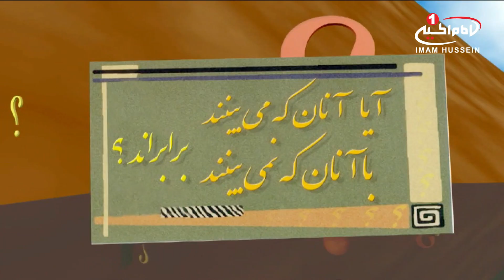امامت ازدیدگاه عقل (19): لزوم وجودامام وتحقق وعده الهی، حجت الاسلام والمسلمین حسن یوسفی، مشهد، 1435ق